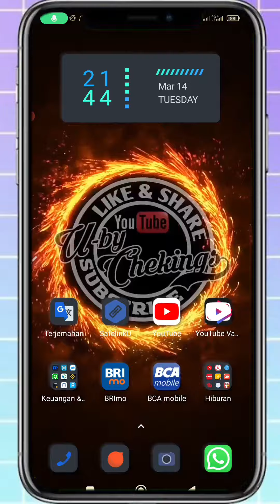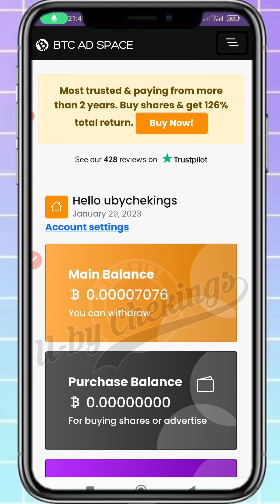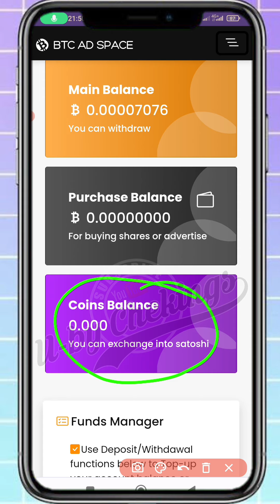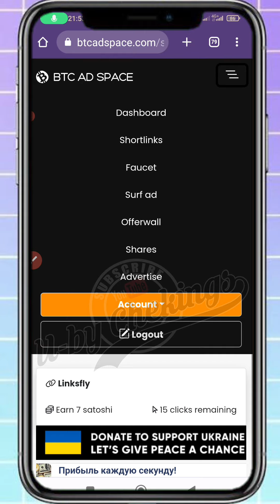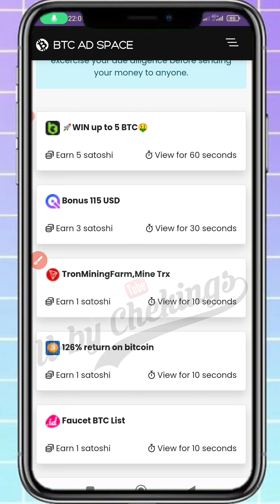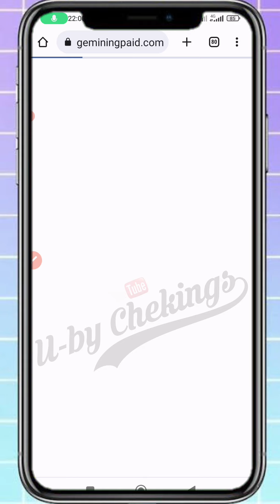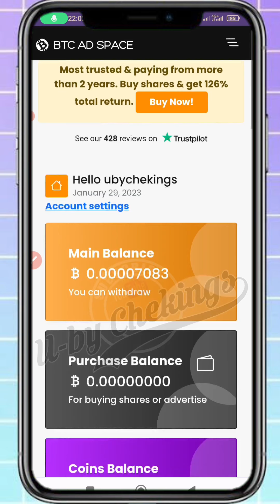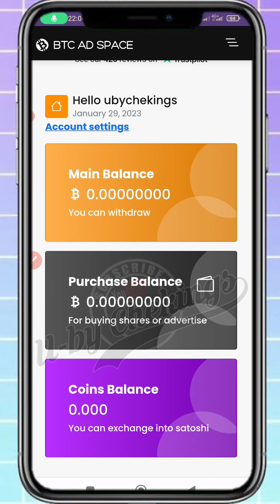SOLO PLAYER CEPET WD‼️ WEBSITE PENGHASIL BITCOIN GRATIS TERBUKTI MEMBAYAR | FAUCET LEGIT 2023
GURIH PAKE BANGET‼️ WEBSITE PENGHASIL BITCOIN GRATIS TERBUKTI MEMBAYAR SOLO PLAYER CEPET WD

ada banyak mining crypto gratis di internet,baik itu website crypto maupun aplikasi mining crypto , ada yang membayar ada juga yang tidak membayar, ada yang scam dan ada juga yang real, oleh sebab itu kita harus cermat memilih aplikasi mining crypto gratis, berikut saya kasih tutorial cara menghasilkan crypto gratis terbaru 2023 terbukti membayar dan bisa di withdraw.